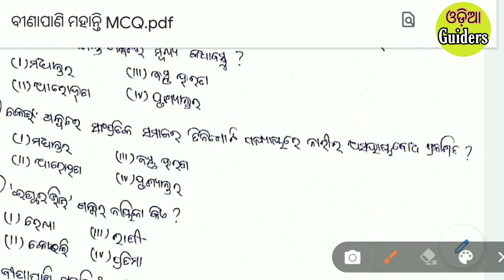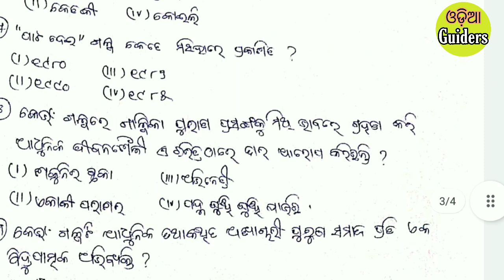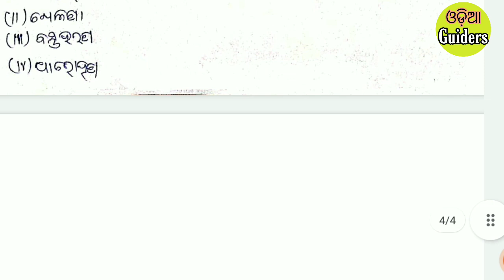ବୀଣାପାଣି ମହାନ୍ତି 📚SSB ODIA MCQ 📚 Binapani Mohanty📚SSB ODIA EXAM 2022 📚UGC NET/JRF ODIA 📚ଗଳ୍ପ ସାହିତ୍ୟ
SSB ଓଡ଼ିଆ ପରୀକ୍ଷା ପାଇଁ ପ୍ରସ୍ତୁତ ହେଉଥିବା ଛାତ୍ରଛାତ୍ରୀ ଏହି " ଗାଳ୍ପିକା ବୀଣାପାଣି ମହାନ୍ତି " ସମ୍ପର୍କିତ ପ୍ରଶ୍ନ ଏବଂ ଉତ୍ତର ବହୁତ୍ ଉପଯୋଗୀ ।
Odia Guiders ଟେଲିଗ୍ରାମ୍ ଗ୍ରୁପରେ Join ହେବା ପାଇଁ linkରେ କ୍ଲିକ୍ କରନ୍ତୁ
Odia Guiders
ଓଡ଼ିଆ ଭାଷା ସାହିତ୍ୟ ସମ୍ପର୍କିତ ପ୍ରଶ୍ନ ଏବଂ ଉତ୍ତର ।